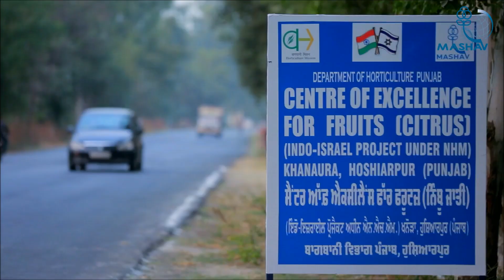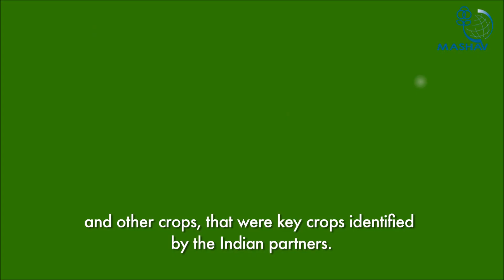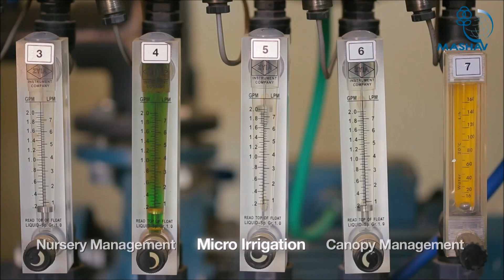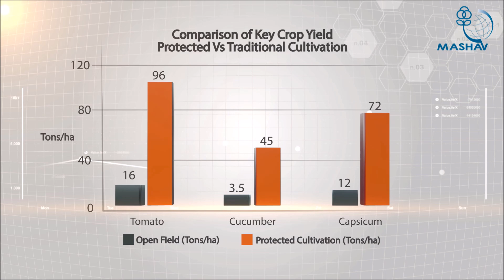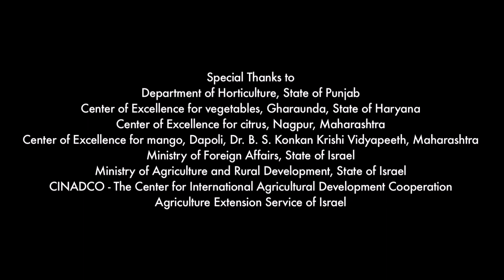Mashav in India Indo Israel Agricultural project (long version)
INDO-ISRAEL Agricultural Project (IIAP):
A Growing Partnership
Background- India and Israel have chosen to cooperate on the G2G level in the field of agriculture. This partnership evolved into the INDO-ISRAEL Agricultural Project, based on a MOU signed in 2006. The partnership is aiming at introducing crop diversity, increasing productivity & optimizing water use efficiency. IIAP implemented via establishment of Centers of Excellence (CoE), in which Israeli Ag-Technologies and knowledge disseminated and tailored to local Indian conditions.
Stakeholders- the Federal Govt. of India and state Dept. lead the partnership by defining the key crops and sanctioning the activity, the Israeli stakeholder, MASHAV- is guiding the standard of the CoE and transferring the Israeli knowledge into the IIAP.
 MIDH (Mission for Integrated Development of Horticulture) – Authorizing, budget and monitoring the project.
 State Governments- allocating staff, land and budget.
 MASHAV (Israel’s agency for International Development Cooperation) - leading the IIAP from the strategic and tactical aspect. Providing professional leadership during planning and executing phase,
transfer of knowledge and Agro-Technology.
 Embassy of Israel- Platform for Israeli activity
Implementation- IIAP initiated in 2009 after signing a bilateral agreement (MOU) between Indian and Israeli ministers of Agriculture (2006). Within the 16 States that take part in the IIAP, 25 CoE’s are into the fully active stage. Each IIAP phase lasts for three years (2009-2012; 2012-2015, 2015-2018, 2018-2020). Currently the “three year work program in Agriculture 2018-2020” was signed between the Ministry of Agriculture and Farmer’s Welfare of the Republic of India & MASHAV- Ministry of Foreign Affairs Israel to increase the value chain demonstrated with the fully operative Indo-Israel Center of Excellence by introducing new components.
Centre of Excellence, The model of implementation- INDO-ISRAEL Centers of Excellence (CoE) are advanced/intensive agriculture farms for knowledge transfer of Israeli Agro-Technology. CoE aims to benefit farmers with a focus focused on selected key crops. Each CoE will be comprised of Nursery management, Best practices Cultivation techniques, Irrigation & fertigation. Sustainability- IIAP aims to develop into a self-sufficient platform in the aspect of HR, accumulated knowledge & operating capabilities. The CoE acts as a meeting point and working environment for Academy, Government and farmers to cooperate towards fruitful achievements.
Nursery- an IIAP nursery aims to demonstrate and produce commercial quantities of seedlings or tree plants so farmers will be able to make use of high quality, uniform and healthy plants. The nursery itself will present modern agro-technology, climate control components, irrigation and fertigation, knowledge and all the above tailored to the local conditions and crop.
Demonstration plots- exhibiting intensive farming with increased productivity, optimal water use efficiency in key crops. Focusing on Applied Research, providing solutions to farmers, addressing gaps via implementation of Israeli technology and knowledge tailored to local conditions.
Train of Trainer (TOT) - Israeli experts train the Indian CoE teams. The training takes place at the CoE in India and during state courses taking place in Israel. Following TOT CoE, teams train the farmers, through Extension activity. The purpose of this important link is to disseminate the knowledge and to ensure optimal assimilation of knowledge and Ag-tech at farmer’s field